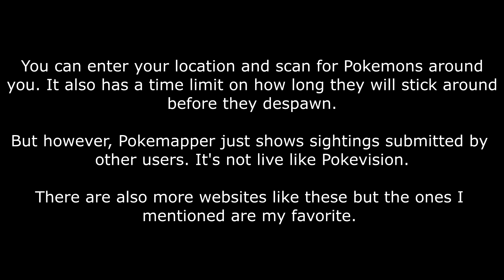HOW TO CATCH RARE POKEMONS IN "POKEMON GO" "Rare Pokemon Locations" "Pokemon GO Hacks New" HD 1080p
This video will contain tips and tricks for you to catch rare Pokemons in Pokemon GO!
What is Pokemon GO?
Released in July 2016, Pokémon Go is a location based AR mobile game made by Niantic for mobile devices like Android and IOS. The game uses the camera and GPS from the phone in use, the game allows players to capture, battle, and train things called Pokémon.